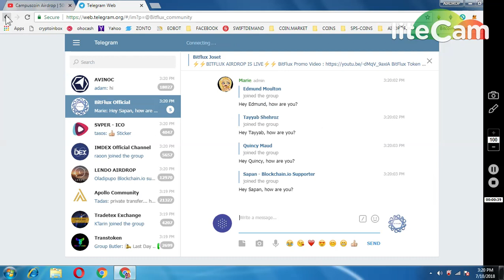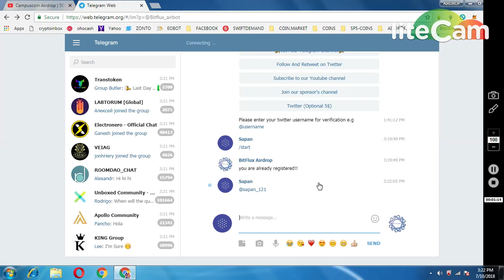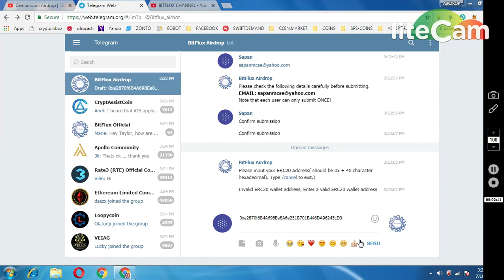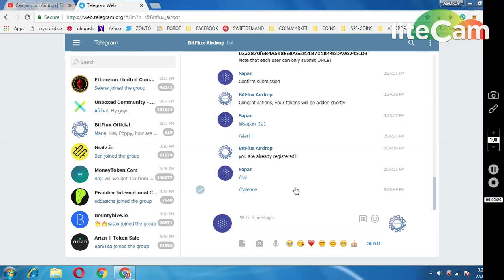5000 BITFLX BFX TOKENS WORTH 50$ ||MUST PARTICIPATE